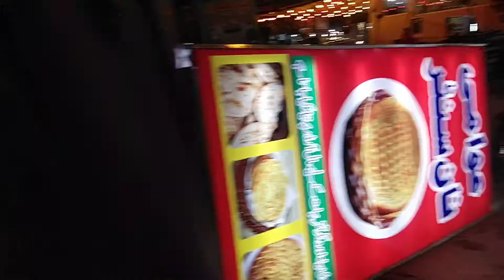Backlite Board Makers Islamabad||All advertising Solution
all advertising solution
hotel haleem house
haleemhousebiryani center